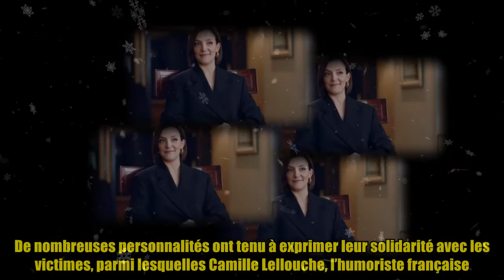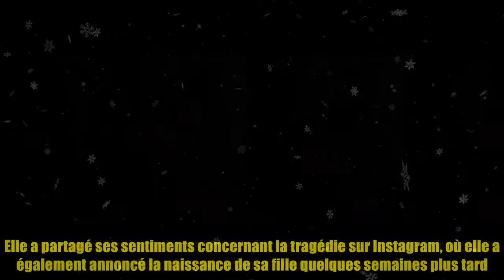Camille Lellouche en vacances au Maroc, elle donne de ses nouvelles après le séisme, "La pire nuit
,lellouche en vacances au maroc,lellouche en vacances au maroc

Camille Lellouche en vacances au Maroc, elle donne de ses nouvelles après le séisme, "La pire nuit Thank buy now Le vendredi 8 septembre restera une date gravée dans la mémoire des Marocains. Ce jour-là, un tremblement de terre d’une magnitude de 6,8 sur l’échelle de Richter a frappé le pays, faisant des dégâts considérables et causant la mort d’un millier de personnes selon un bilan provisoire du ministère de l’Intérieur. La situation était critique et la population était choquée. De nombreuses personnalités ont tenu à exprimer leur solidarité avec les victimes, parmi lesquelles Camille Lellouche, l’humoriste française. Elle se trouvait à Marrakech pour des vacances lorsqu’elle a été témoin de cette tragédie. Dans un message poignant publié en story Instagram, Camille a partagé son expérience : « Cette nuit fut une nuit de cauchemar et la pire de ma vie. J’ai réalisé à quel point nous sommes vulnérables face à la nature. Mais grâce à Dieu no